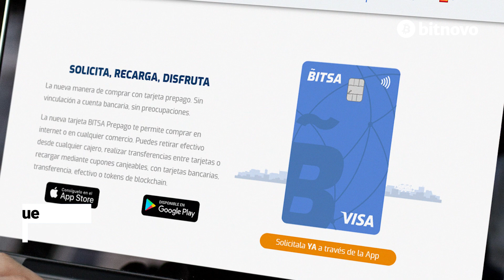📲 ¿Cómo usar Bitcoins y criptomonedas en 2021? 🚀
¿Sabes todo lo que puedes hacer con tus Bitcoins? 🤔💰 Actualmente cientos de empresas aceptan Bitcoins como método de pago 💸 y si alguna no lo hace tienes opciones para convertir tus BTC a euro de forma instantánea ⚡️

¿Quieres saber más sobre este tema? 👀 En este vídeo te contamos todo al respecto🚀